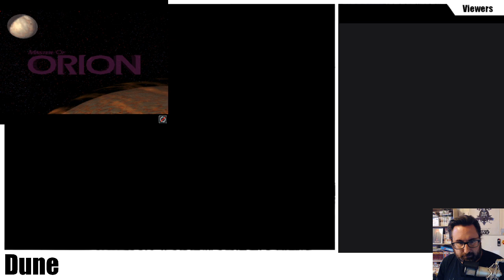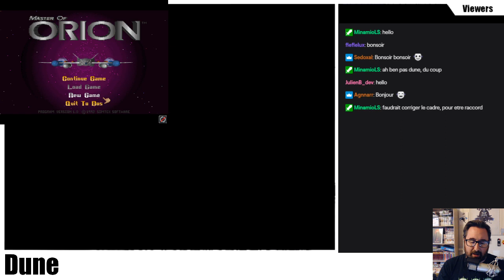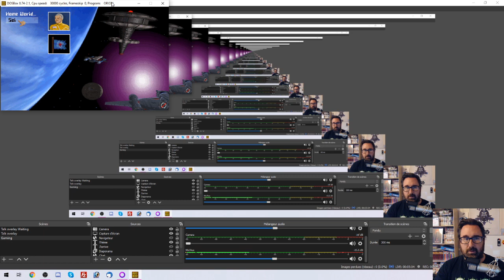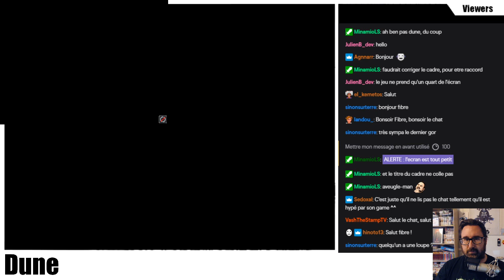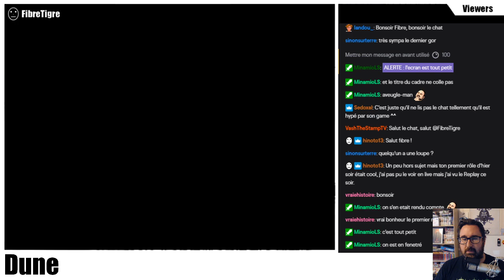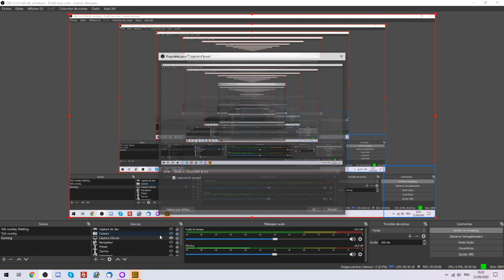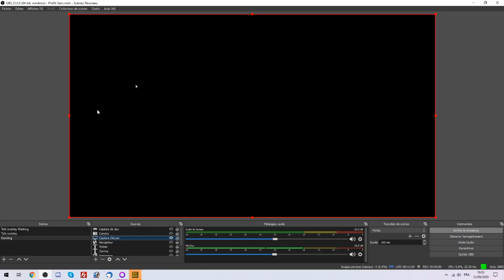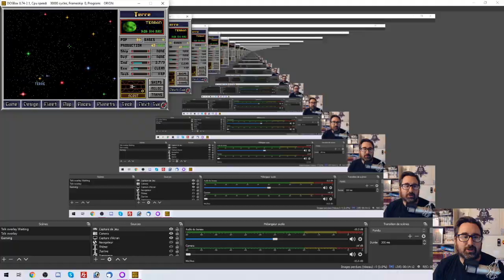Let's Play Master of Orion, le 4x light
On joue au grand Moo.